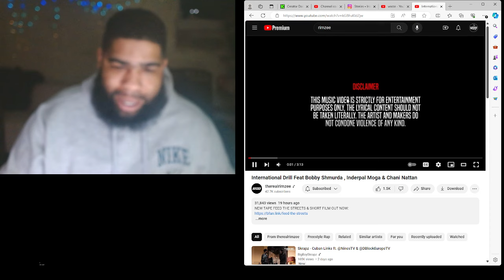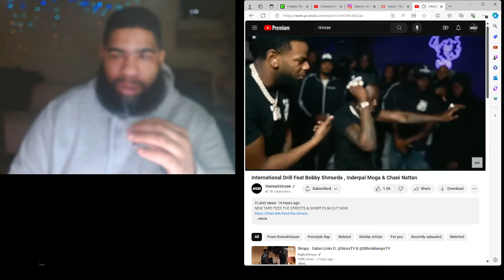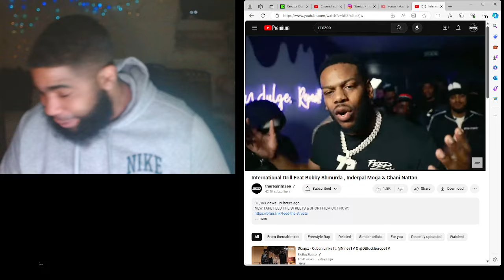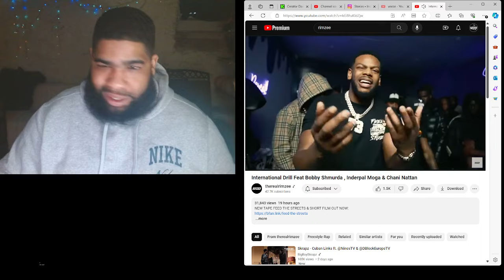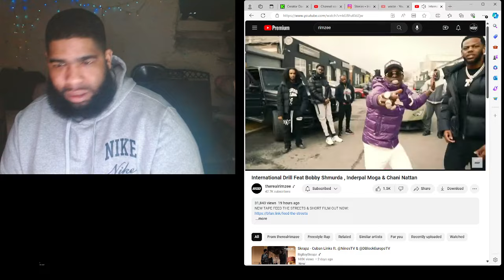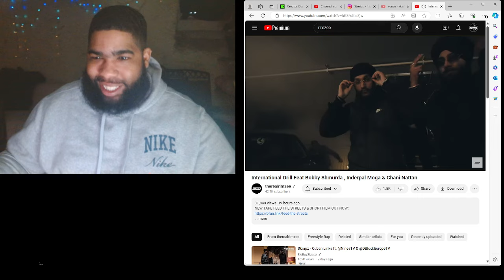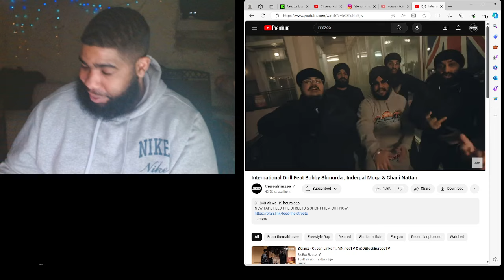International Drill - Bobby Shmurda, Inderpal Moga & Chani Nattan | Reaction